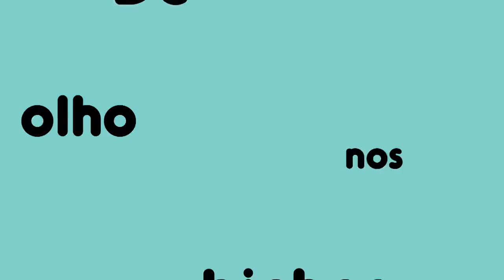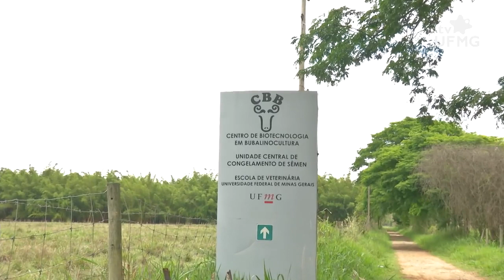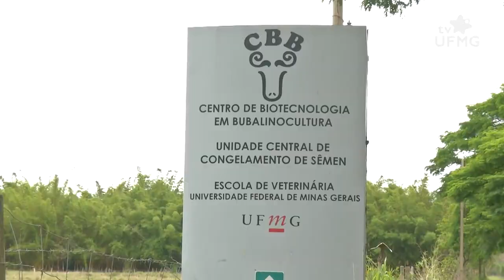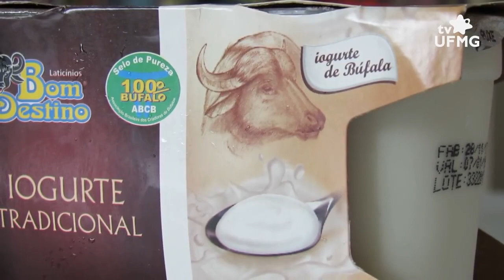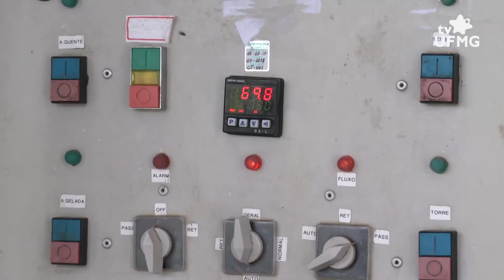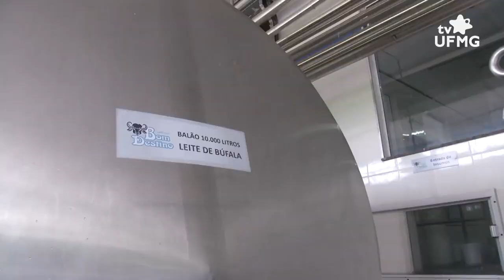De Olho nos Bichos - TV UFMG - Programa 125 - Búfalos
O que você sabe sobre búfalos? Conheça melhor a criação desses animais e a produção de derivados nesta edição do programa De Olho Nos Bichos.

O programa vai ao ar toda primeira sexta-feira do mês, às 21h45. Já as reprises acontecem segunda, às 7h; terça, às 10h30 e às 21h45; quarta, às 7h e às 14h; quinta, às 14h45; e, finalmente, sábado, às 16h.

A programação da TV UFMG é transmitida nos canais 12, da NET, e 14, da Oi TV.

O programa também pode ser visto no e na rede social